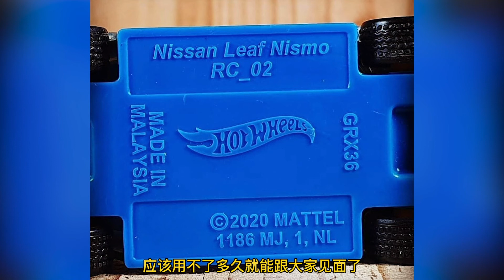【濤光玩具箱】2021年風火輪資訊-21年主線系列新模具-尼桑Nissan Leaf NISMO RC二代！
風火輪新模具讓人興奮！你會入手嗎？